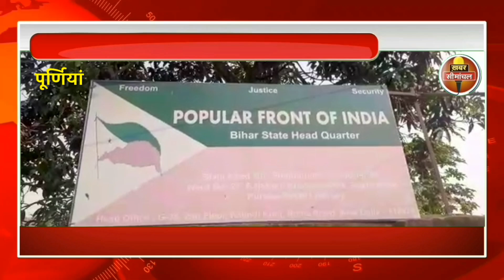Popular Front of India के ऑफिस में ED की छापेमारी, जानिए पूर्णिया दफ्तर से क्या हुआ बरामद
पूर्णिया सहित देशभर में मुस्लिम संगठन Popular Front के ऑफिसों में ED की बड़ी कार्रवाई